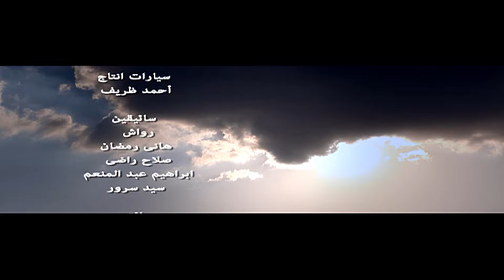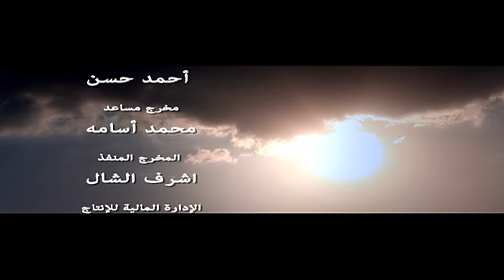مسلسل الأكشن والإثارة جريمة قتل 2023 بطولة ريم مصطفى وأحمد صفوت - الحلقة السادسة عشر 🔥